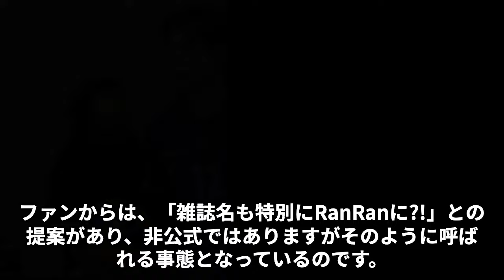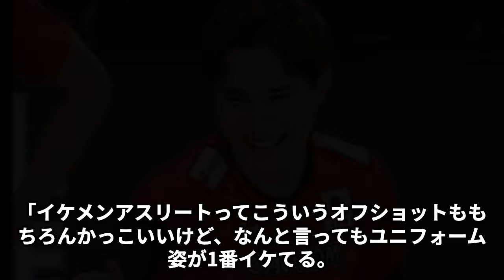高橋藍にオファー殺到の現状が！雑誌をジャックする人気っぷりがヤバすぎる…本日公開された「謎の告知」とは…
このチャンネルでは、相撲を中心としたスポーツの話題から政治の問題など、
幅広く気になるニュースをじっくりお届けしています。

今を輝くあの人から、昔懐かしのあの人まで、深掘りして詳しくご紹介していきます。

高橋藍選手が2024年7月10日発売のグラビア週刊誌『anan』の表紙を飾ります。さらに、JR東海の「そうだ 京都、行こう。」キャンペーンとコラボし、浴衣姿も披露！この記念すべきイベントに合わせ、SNSで大きな話題となっています。果たして、彼が引き起こした珍事件とは？高橋選手の魅力とともに、彼の最新インタビューや撮影秘話もお届けします。ぜひご覧ください！